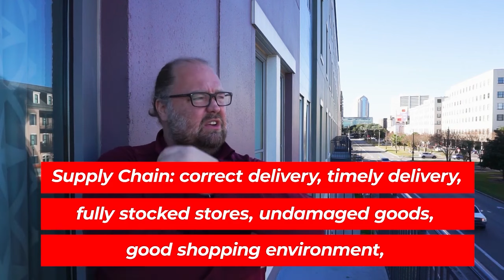Introduction to Marketing Lecture - Topic 1 The Basics of Marketing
Do you want to learn marketing? Why not start with learning some of the basics of marketing with this series of lectures. This video is the first step in learning about marketing, whether you are a new MBA student, an entrepreneur who wants to get a grasp of marketing, or are just interested in the topic. We start here with an introduction to marketing lecture.
Topic 1 for Principles of Marketing